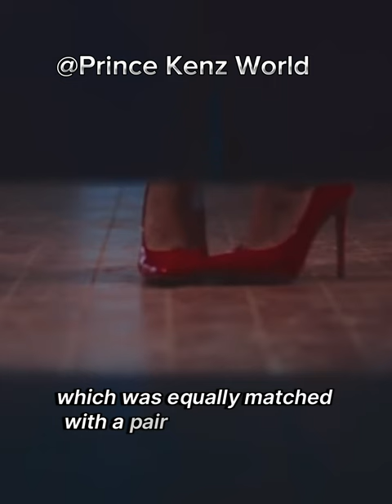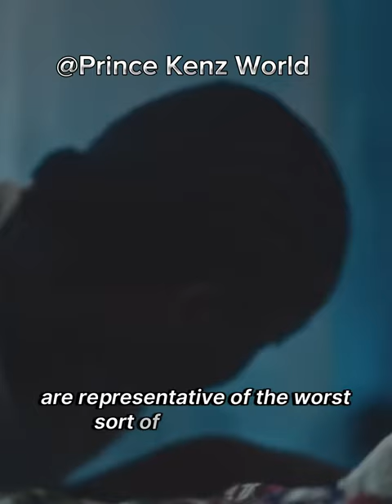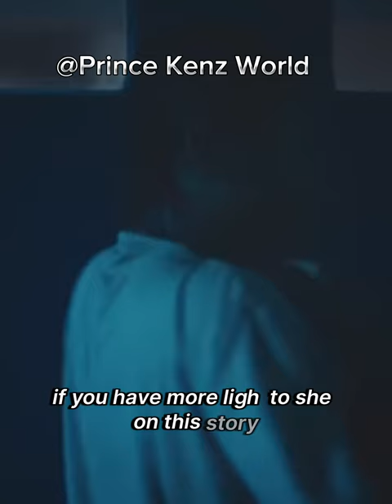The true story of Madam Koi Koi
The story of Madam Koi Koi, the vengeance Ghost that hunts boarding school students.